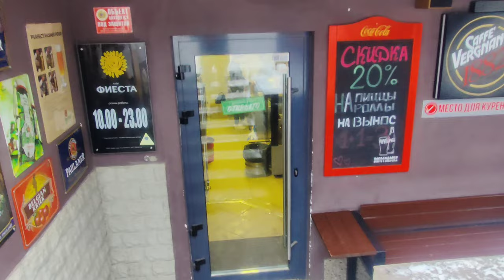Mogilev Region ( Unexplored City of Belarus ) ✨ Winters (EP.01)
Welcome to my New Video Series

for Having fun in BELARUS you can Visit many places like .
my popular vlogs of different places.

and specially thanks for allowing me to use Dronelapse.